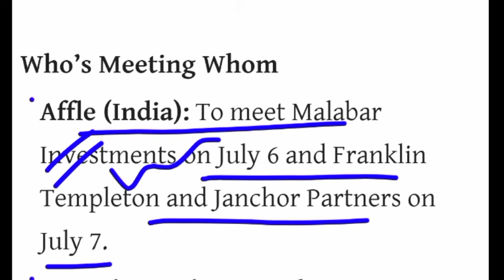STOCK MARKET BREAKING NEWS 💥STOCK MARKET LATEST NEWS 💥 AFFLE INDIA SHARE PRICE 💥 AFFLE INDIA SHARE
Affle India stock price
affle India